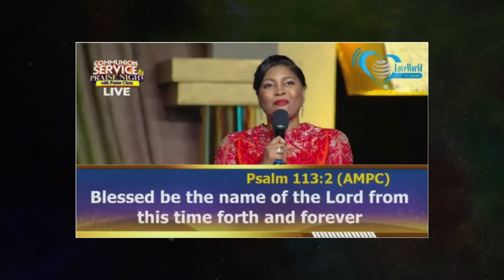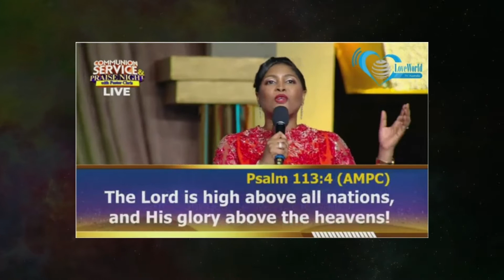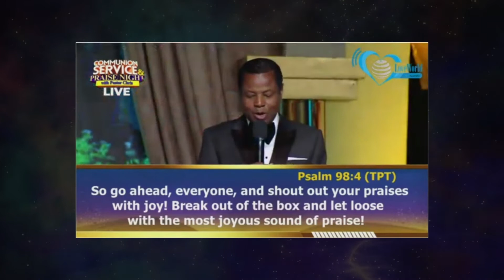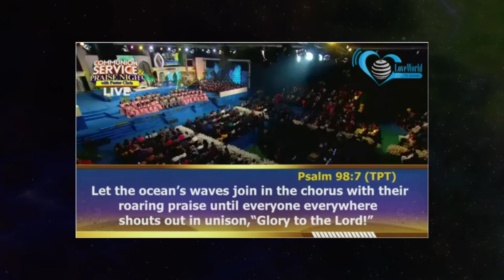Scriptures and bible readings with Pastor Chris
Scriptures and Bible reading, praise night and communion service with pastor chris

praise the Lord and glory to God forevermore, thank you Jesus .